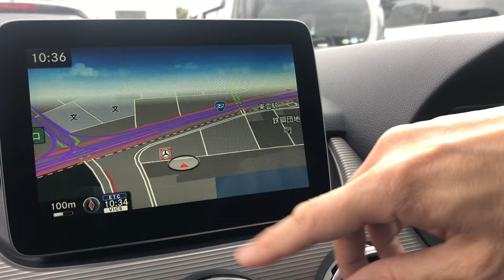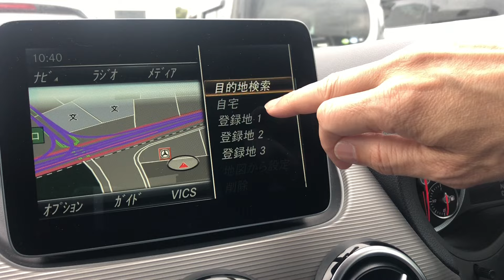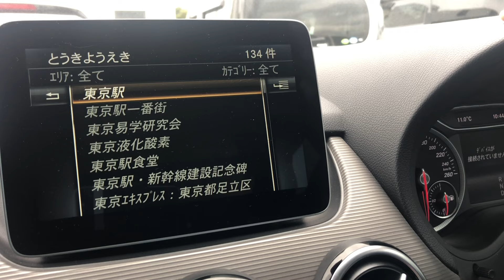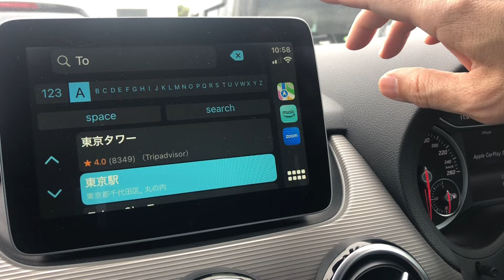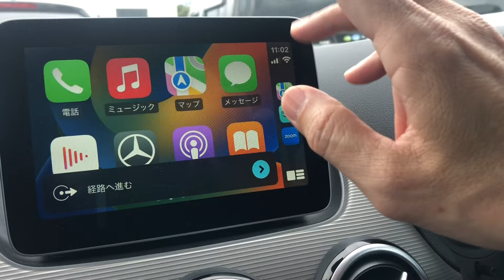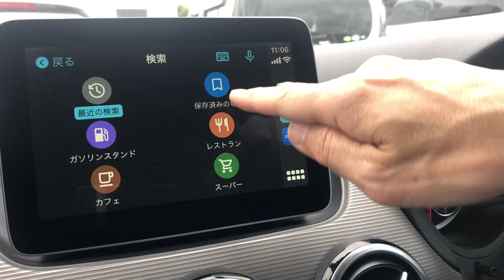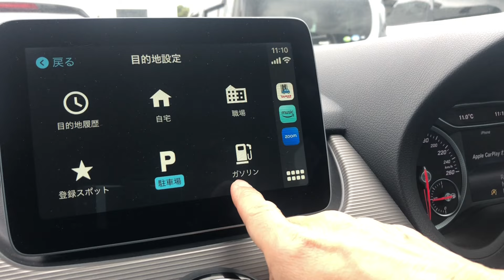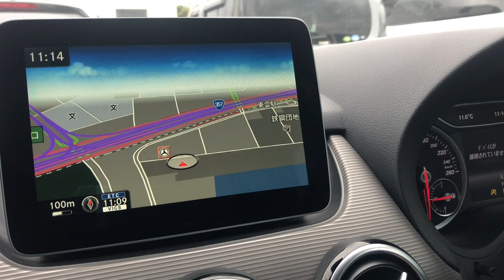メルセデスベンツ 純正ナビとApple Car PlayのAppleMAP、GoogleMAP、ヤフーカーナビと比較してみた 目的地設定編 W246後期 B180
メルセデスベンツ　純正ナビとApple Car PlayのAppleMAP、Google MAP、ヤフーカーナビと比較してみた　目的地設定編　W246後期　B180

メルセデスベンツ　B180 W246後期を使って、
純正ナビとApple Car Playの
　・AppleMAP
　・Google MAP
　・ヤフーカーナビ
と比較してみました。
（目的地設定編）